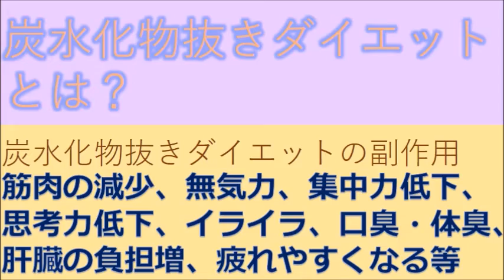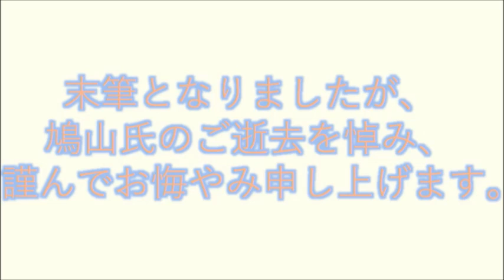鳩山邦夫元総務相死去。炭水化物抜きダイエットと十二指腸潰瘍との関連は？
鳩山邦夫元総務大臣が死去しました。
最近急に痩せたため、重病説が囁かれていましたが、
事務所は、炭水化物抜きダイエットの成果だとして、病気との観測を否定。
しかし2016年6月21日、鳩山邦夫氏は十二指腸潰瘍のため亡くなりました。
十二指腸潰瘍とは？
炭水化物抜きダイエットとは？
十二指腸潰瘍と炭水化物抜きダイエットの関連について考察します。

関連動画
鳩山邦夫氏、げっそりと痩せ・・・死因は十二指腸潰瘍(16/06/22)

引用元
永田町で話題 “激ヤセ”の鳩山邦夫元総務相に何があった？
鳩山邦夫氏死去、67歳＝総務相など歴任
十二指腸｜からだとくすりのはなし｜中外製薬
 やり過ぎは危険？炭水化物抜きダイエットを賢く効果的に行う方法５つ
炭水化物抜きダイエットは夜（夕食）だけでも効果的か？

BGM『passing』(オリジナル曲)